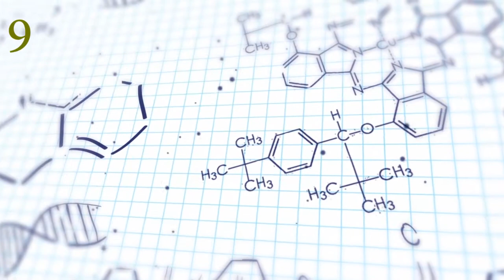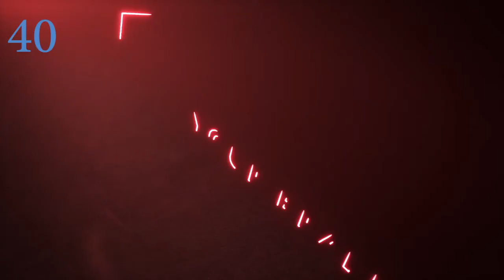AdWebMedia- Sample Animated Logo Design. Make Your Brand Look Impactful, unforgettable.